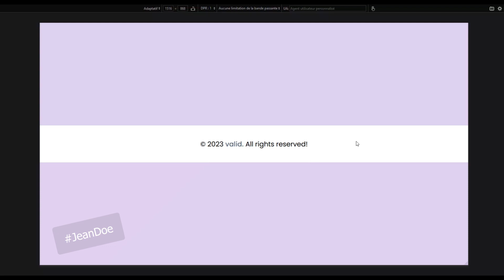Automate Date Of Its Footer Using JavaScript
On January 1, we often have other things to do than modify the date of the footer of our sites... it's common to do it in PHP, but let's use JavaScript to automate it!

this is a presentation video about how to Automate the date of its footer in HTML, CSS and JavaScript  only from scratch.
source code it's available for every one who want to use it by adding on their one website or to build another design of it !
and don't forget to shared it to help your friend !

the main feature of this website are:
✅ Generate a date of your footer  using JavaScript.
✅ Make a copyright text of a footer.

you are free to use it !